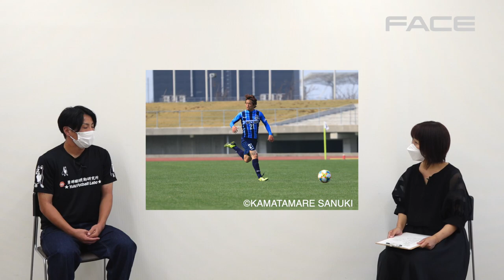FACE#003 (元カマタマーレ讃岐福家勇輝さん)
中讃エリアで活動する人にスポットを当て、その活動についてや素顔などについてインタビューするコーナー。
第３回は元カマタマーレ讃岐福家勇輝さんです。